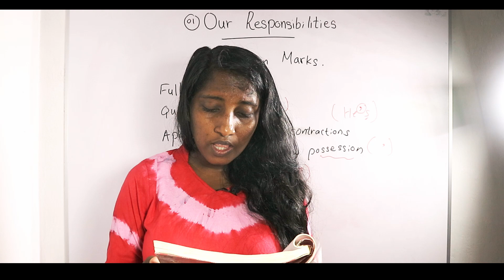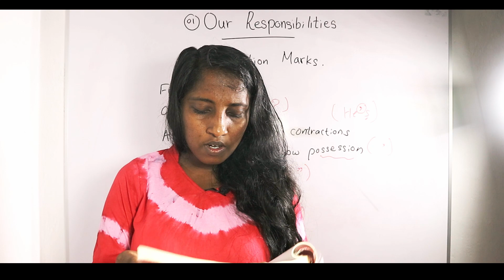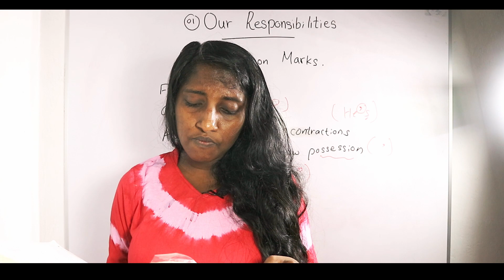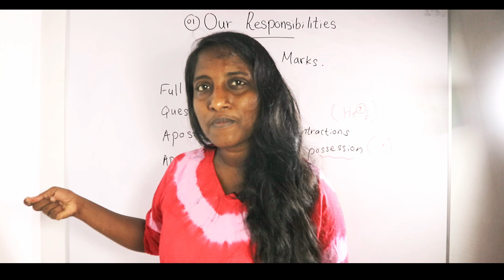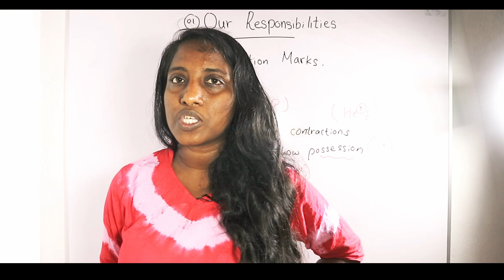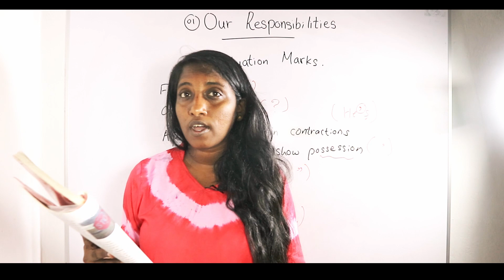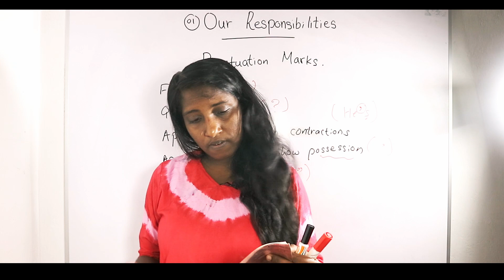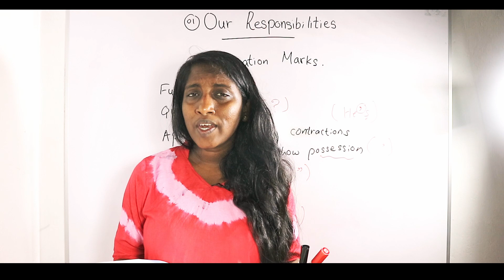Grade 11 English| Pupil's Book| Our Responsibilities Part 2 📚 🇱🇰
11wasara English

⭕ Canon M10
⭕ For Videography  Kit lens 15 - 45mm
⭕ Voice recording - BY-M1 Pro